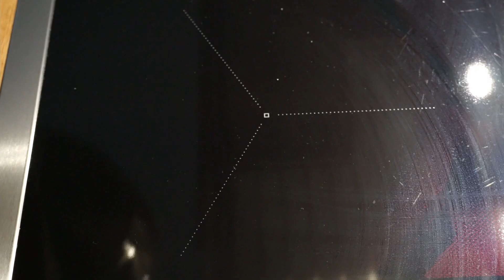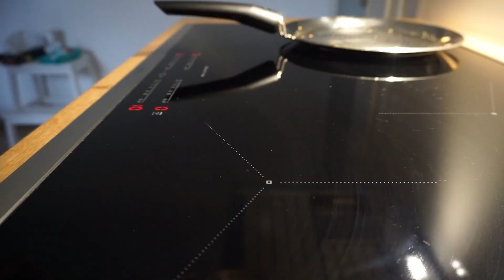Das Sucuk-Rührei-Frühstückssandwich | Sandwich | Fastfood | Breakfast Sandwich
Hallo meine Ladies and Gentlemene, in diesem Video zeige ich euch wie man ein saftiges Frühstückssandwich macht, Rührei mit Sucukpatty. Mit selbstgemachten weichen Burgerbrötchen.

Zutaten:
500g Mehl
32g Hefe
8g Salz
35g Zucker
40g Milch
200g Wasser
80g Butter

500g Hacklfleisch
2/3 TL Piment
2 TL Paprikapulver
1 TL Salz
1/2 TL Pfeffer
3 TL Knoblauchpulver oder 3 Knoblauchzehen gerieben
1 TL Kreuzkümmel gemahlen

3 EL Mayo
1 EL Ketchup
1 TL Senf
1 EL Gewürzgurkenwasser
Prise Salz, Pfeffer
1/2 TL Paprikapulver

Eier
Creme Fraiche
Salz
Butter

Zubereitung:
Hefe mit Zucker in Wasser und Milch auflösen, 5min stehen lassen. Mehl und Salz dazugeben, zu einem Teig sammeln, etwas durchkneten. Teig ausbreiten, weiche Butter daraufgeben und zu einem Teig verkneten. Teig wird erst auseinander fallen, dann wird er sich sammeln. Nach dem Sammeln gut durchkneten, 8min. 1 Stunde aufgehen lassen. Kurz durchkneten und zu 10 Teile unterteilen. Diese zu Kugeln schleifen und mit reichlich Abstand auf einem Blech abgedeckt aufgehen lassen. Ca 45-60min. Brötchen mit einem Ei bepinseln. 15-18min goldbraun backen. Ofen vorgeheizt auf 180Grad Umluft.
Danach mit etwas Butte bepinseln, dann glänzen sie schön, und bleiben weich.

Alle Zutaten für die Sauce vermischen.

Alle Zutaten für das Patty 2min gut durchkneten. Zu Patties formen. In einer Pfanne 2-3min pro Seite bei mittlerer Hitze braten. Nach Wunsch mit Käse belegen, Hitze abstellen, Deckel drauf, Käse schmilzt von alleine.

Für ein Burger 2 Eier, 1 EL Creme Fraiche und 1/2 El Butter verwenden. Butter in einer Pfanne etwas schmelzen lassen. Eier hineinbrechen, bei mittlerer Hitze durchgehend umrühren, bis Eier stocken, gut anbraten. Bis gewünschte Konsistenz. Dann Herd abstellen, Creme Fraiche dazugeben und gut umrühren. Nach Wunsch noch etwas anbraten.

Brötchen aufschneiden. In einer Pfanne mit etwas Butter antoasten. Beide Hälften mit Sauce beschmieren. Patty drauf, Rührei drauf. Deckel drauf. Fertig.

İçindekiler: 500 gr un
32g maya
8 gr tuz
35g şeker
40g süt
200g su
80g tereyağı

500 gr kiyma
 2/3 tatli kaşığı yenibahar
2 tatli kaşığı toz kırmızı biber
1 tatli kaşığı tuz
1/2 tatli kaşığı biber
3 tatli kaşığı sarımsak tozu veya 3 diş rendelenmiş sarımsak
1 tatli kaşığı kimyon

3 yemek kaşığı mayonez
1 yemek kaşığı ketçap
1 tatli kaşığı hardal
1 yemek kaşığı turşu suyu
 Tutam tuz, karabiber
1/2 tatli kaşığı toz kırmızı biber
 Yumurtalar kremalı peynir tuz Tereyağı Hazırlanisi: Mayayı şekerle su ve sütte eritin, 5 dakika bekletin. Un ve tuzu ekleyip hamur haline getirin, biraz yoğurun. Hamuru açın, üzerine yumuşak tereyağı ekleyin ve hamur haline getirin. Hamur önce dağılacak, sonra toplanacak. Topladıktan sonra iyice yoğurun, 8dk. 1 saat mayalanmaya bırakın. Kısa bir süre yoğurun ve 10 parçaya bölün. Bunu toplar halinde öğütün ve bol boşluklu bir tepside yükselmesine izin verin. Yaklaşık 45-60dk. Ekmekleri bir yumurta ile fırçalayın. Altın kahverengi olana kadar 15-18 dakika pişirin. Fırın önceden ısıtılmış 180 derece fanli. Sonra biraz tereyağı ile fırçalayın, sonra güzelce parlıyor ve yumuşak kalıyorlar. Sos için tüm malzemeleri karıştırın. Köfte için tüm malzemeleri 2 dakika yoğurun. Köfte şekli verin. Bir tavada orta ateşte her tarafı 2-3 dakika kızartın. Arzuya göre üzerini peynirle kaplayın, altını kapatın, peynir kendiliğinden erir. Bir burger için 2 yumurta, 1 yemek kaşığı krema ve 1/2 yemek kaşığı tereyağı kullanın. Tereyağını bir tavada biraz eritin. Yumurtaları kırın, yumurtalar sertleşene kadar orta ateşte sürekli karıştırın, iyice kızartın. İstenilen kıvama gelene kadar. Ardından ocağı kapatın, kremayı ekleyin ve iyice karıştırın. İsterseniz biraz daha kızartın. Ekmeleri kesin. Biraz tereyağ ile tavada kızartın. Her iki yarıyı da sosla yağlayın. Üstte köfte, üstte çırpılmış yumurta. Üstüne kapak